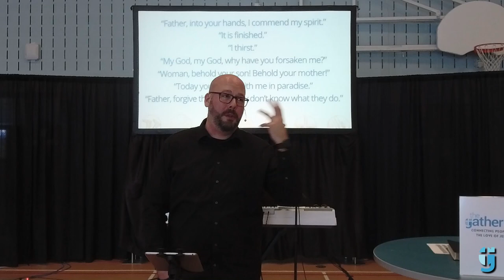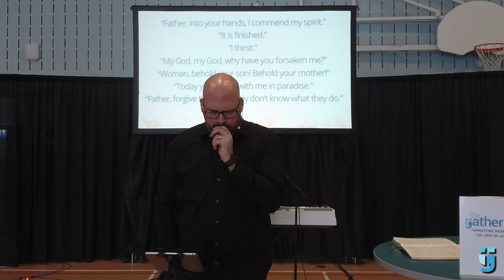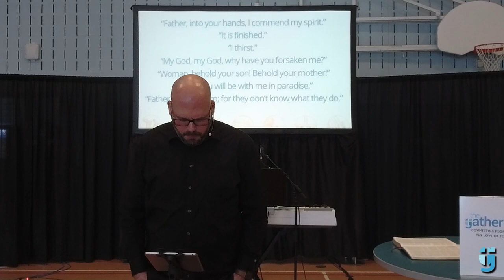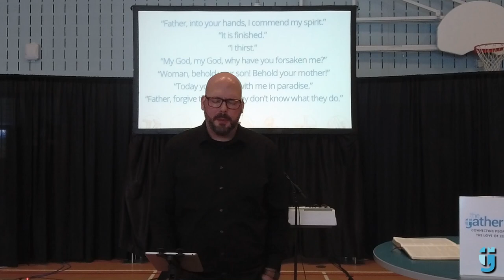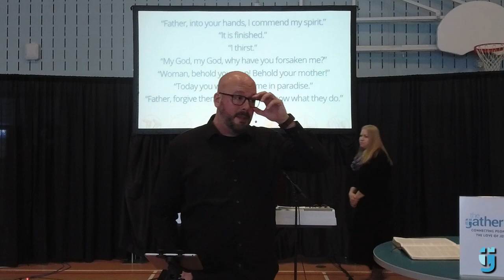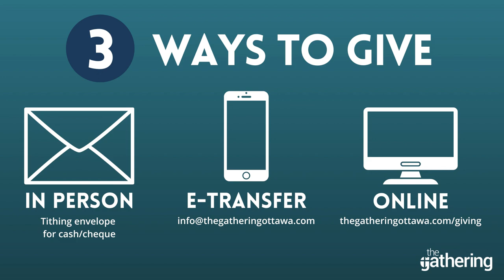The Gathering Ottawa, April 7, 2023: “Good Friday: Sayings of Jesus” (Jeff Jantzi)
Join us for a reflective Good Friday service as we remember the price Jesus paid for our salvation and share some reflections on the seven sayings of Jesus from the cross.